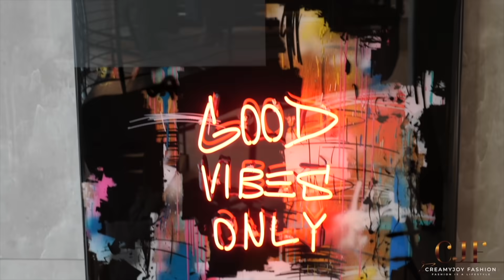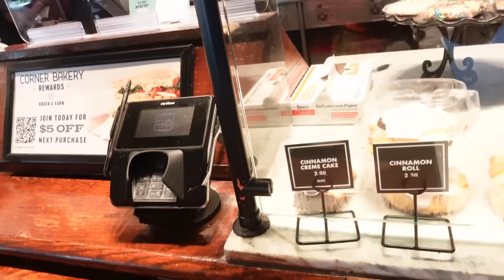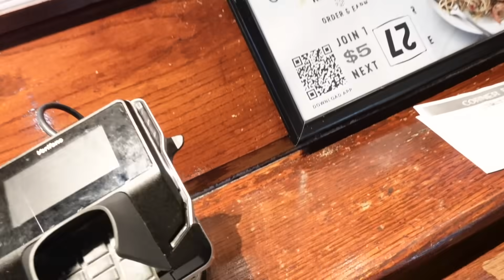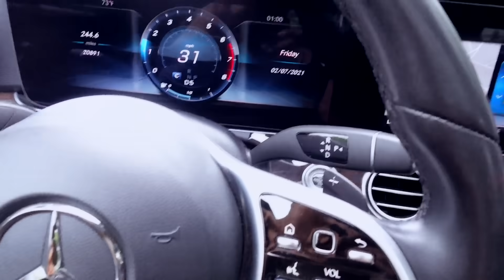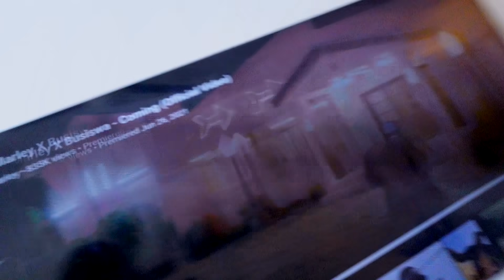WEEKLY VLOG | NEW BAR STOOLS | NEW TATTOO | LIFE UPDATE | CreamyJoy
Hey Loves, In today's weekly vlog.. I did a little home furniture shopping and also got a tattoo , went brunching, got new lash sets and also did a lil chit chat life update!
XOXO!!!
Bar Stools Link): Modern Wide Bucket Upholstered Barstool (Set of 2) by Christopher Knight Home